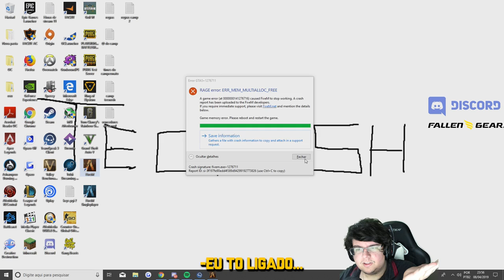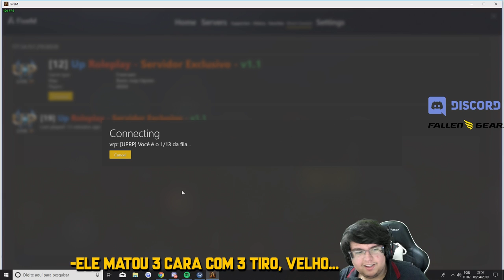A GUERRA FOI DECLARADA!!! - GTA V RP (Ep. 13)